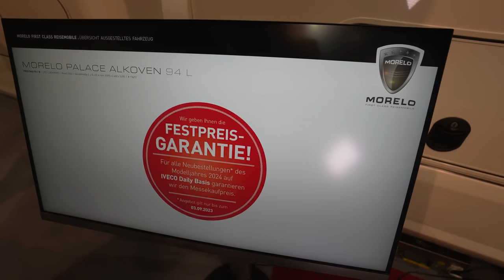🔥 RIESIGES VOLKS WOHNMOBIL 8 PERS. RUNDSITZGRUPPE und ALKOVEN: MORELO PALACE 2024! Alkoven 94L 2024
0:00 Vorstellung Wohnmobil MORELO PALACE 2024! Alkoven 94L
3:35 Garage
5:20 Sitzgruppe
9:10 Küche
10:00 Schlafzimmer